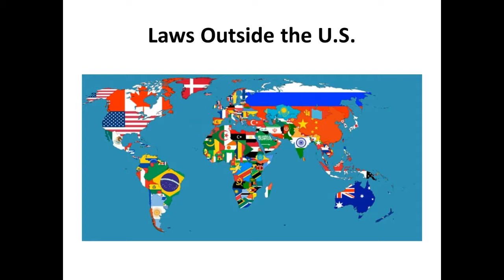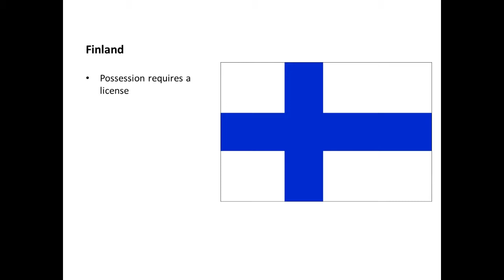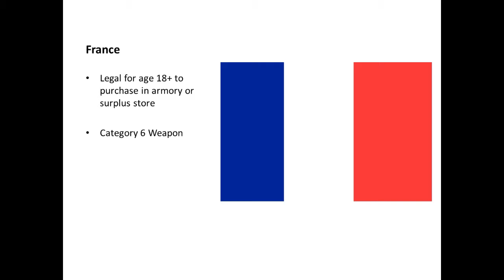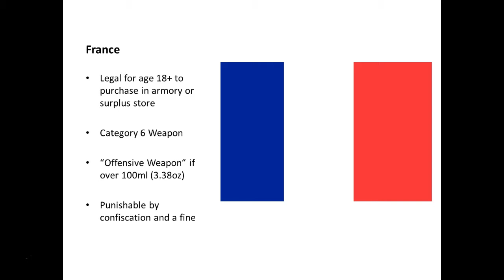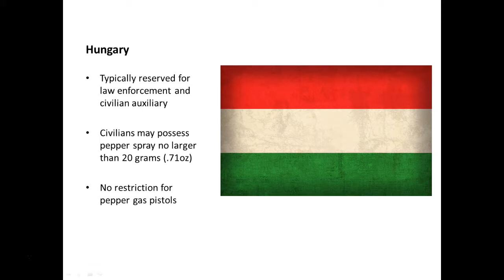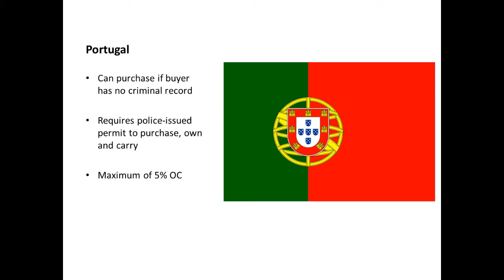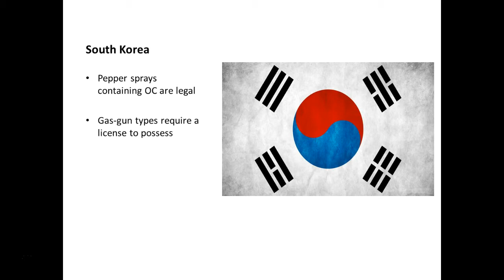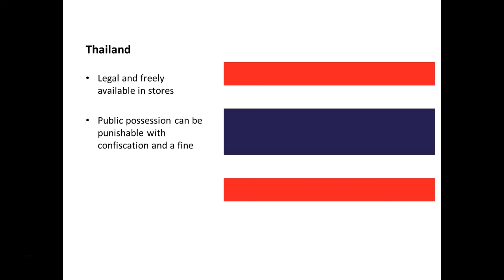Pepper Spray Laws By Country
This is a sample lecture from our Pepper Spray 101: How to Protect Yourself at a Distance course. Get this course FREE with the purchase of any pepper spray product

Pepper spray laws in other countries are way different compared to here at home in the United States. In some countries, pepper spray is considered a "dangerous weapon" and is allowed to be used only by local law enforcement or police auxiliary units. In others, it has restrictions or is completely legal.

This video will go over where pepper spray is legal, restricted and illegal. This is not an exhaustive list, however. It is difficult to track down or find accurate information on laws in some countries.

Note that we are NOT lawyers. Consult with an attorney, as laws change.